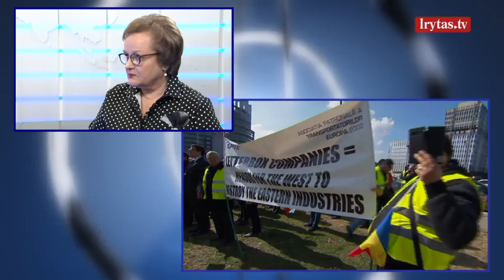Mes europiečiai: L. Andrikienė apie itin nepalankų EP sprendimą Lietuvai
Europos Parlamentas – ką apie šią instituciją turime žinoti? Už ką bal​suosime artėjančiuose Europos Parlamento rinkimuose? Kaip europarlamentarų priimti sprendimai paveiks kiekvieno mūsų gyvenimą? Apie tai – naujoje rubrikoje „Mes europiečiai“ su Mariumi Jančiumi ir Andriumi Kavaliausku nuo pirmadienio iki ketvirtadienio 18:50 tik per „Lietuvos ryto“ televiziją ir lrytas.tv portale.